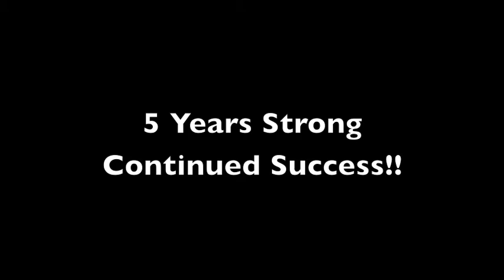Horizon Scorpions Track 2014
The journey high school track athletes going for their fifth district championship